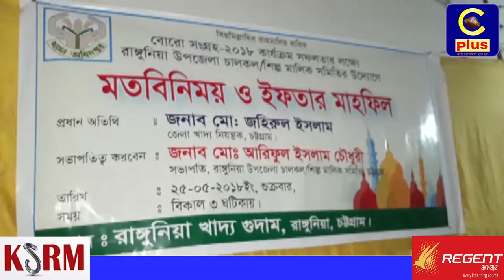রাঙ্গুনিয়ায় চালকল মালিক সমিতির মতবিনিময় ও ইফতার মাহফিল